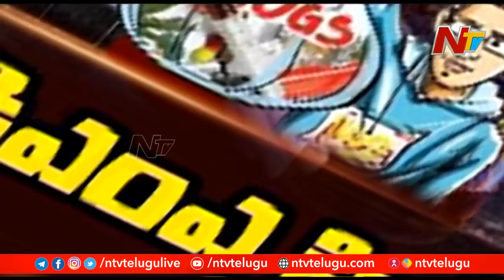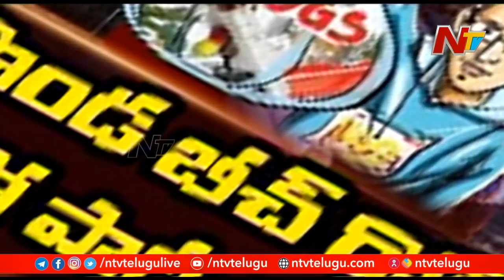కిక్కులో సాగర తీరం! | Does Drug Peddlers Target Visakhapatnam? | Ntv